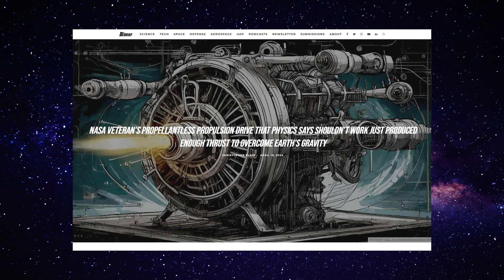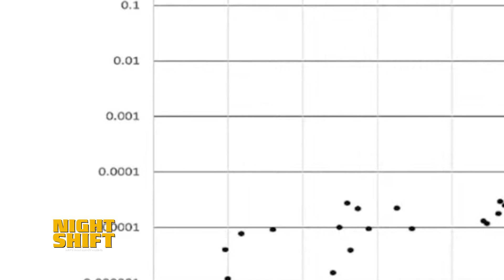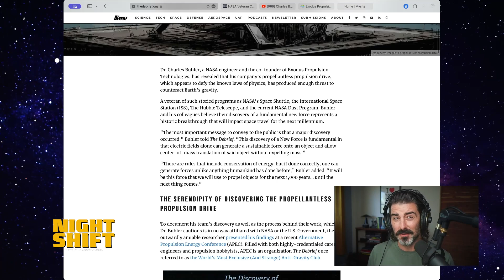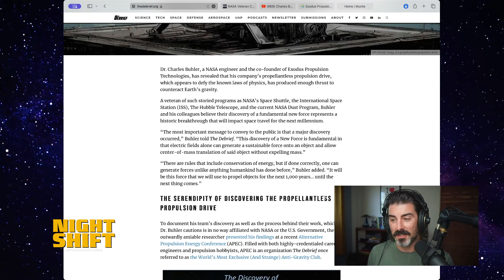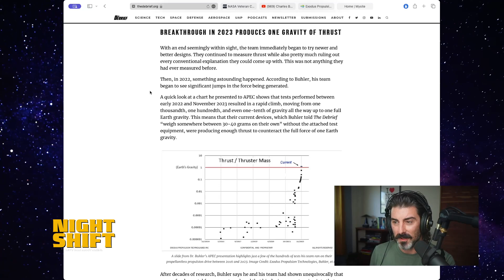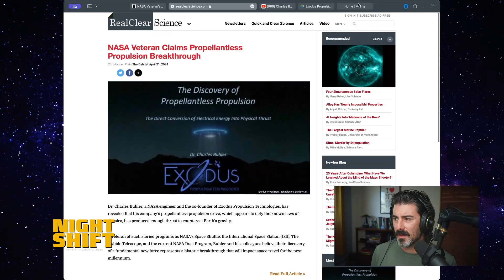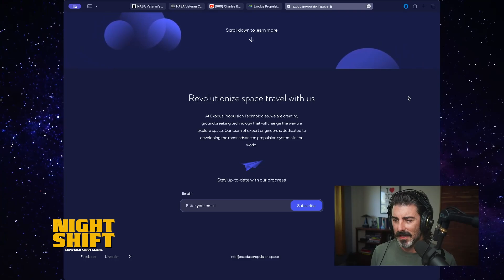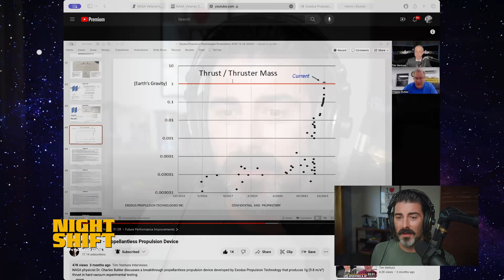Revolutionary NASA-Designed Gravity-Defying Drive Achieves 1G Thrust Without Propellant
According to a recent Debrief article, Dr. Charles Buhler and his team at Exodus Propulsion Technologies have developed a propellantless propulsion drive that appears to generate thrust without expelling any propellant, which defies known laws of physics.

After over 25 years of research and experimentation, Buhler's team has produced devices that can generate up to one full gravity of thrust using only electrical energy. This breakthrough occurred in late 2022 and 2023 after years of incremental progress.

The drive works by creating an asymmetry in electrostatic fields that produces a force on the device itself, allowing it to propel without expelled mass. Buhler, who has an extensive background at NASA studying electrostatics, believes his team has discovered a fundamental new force.

While the physics behind it are not yet understood, Buhler is seeking funding to test the drives in space to prove they work in that environment. He believes the scientific community then needs to study and try to explain this new phenomenon.

If validated, this propellantless propulsion could revolutionize space travel by allowing travel without carrying conventional rocket propellants. But more research is still needed to comprehend the underlying science behind Buhler's surprising results.